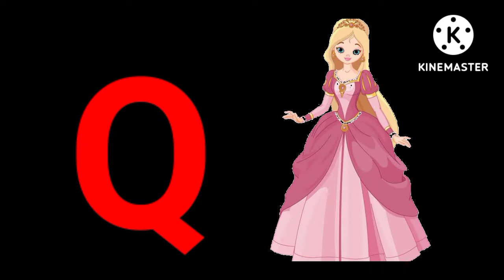Phonic Song | Nursery Rhymes